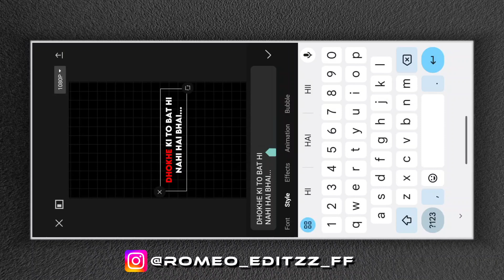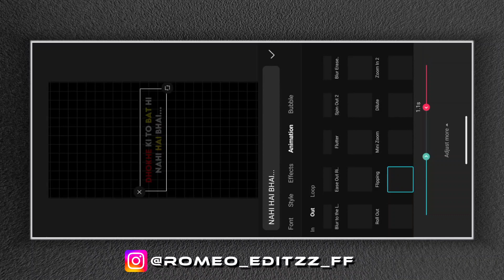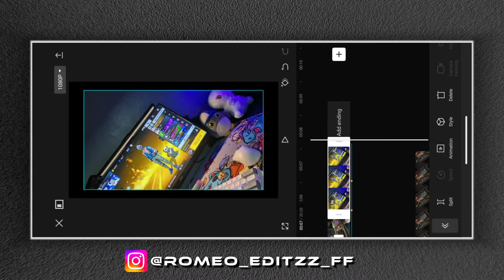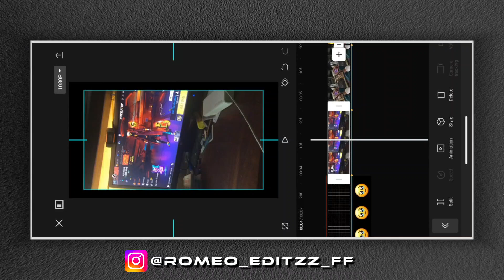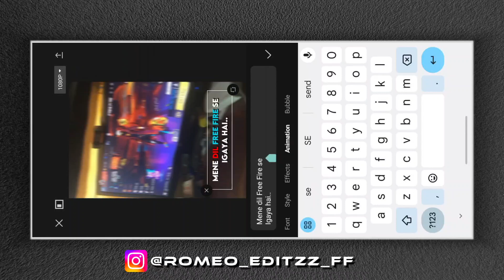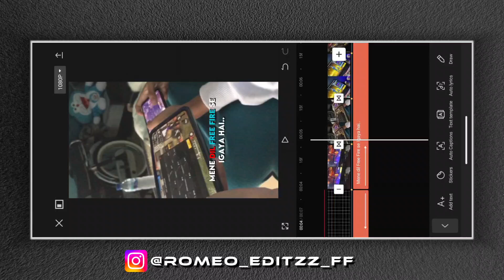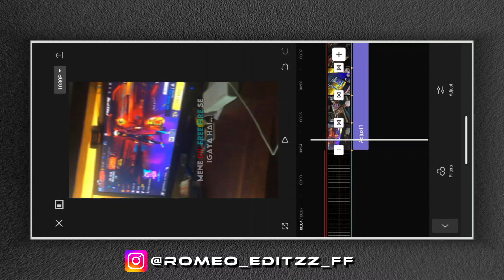FREE FIRE VIRAL EDITS || VIRAL REELS VIDEO EDITING - CAPCUT❤️‍🔥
*Title :-FREE FIRE VIRAL EDITS || VIRAL REELS VIDEO EDITING - CAPCUT❤️‍🔥

free fire Instagram reels editing